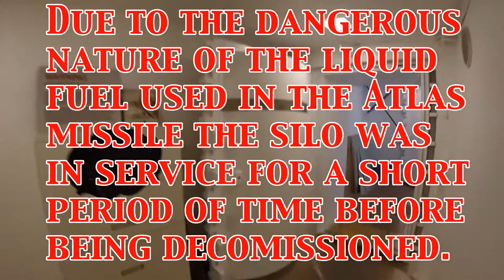Diving in a Missile Silo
This is my recent dive trip on 18 April 2015 to Valhalla, a decommissioned Atlas F missile silo just south of Abilene. TX. The actual silo section is filled with water at a depth near 130ft which makes it idea for scuba diving. The rest of the complex either has been or is the process of being renovated into a Bed an Breakfast. You can only dive here with a group reservation.